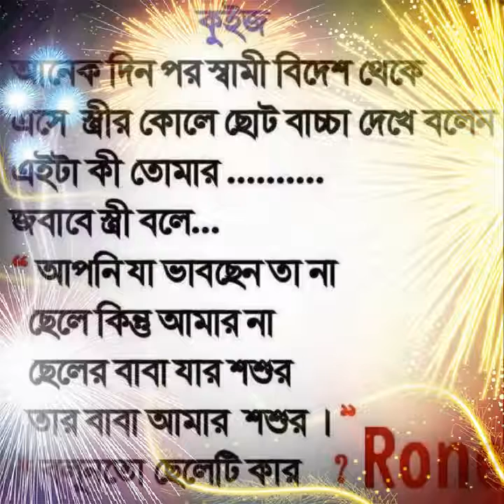Bangla muk HD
Shahin Muk HD